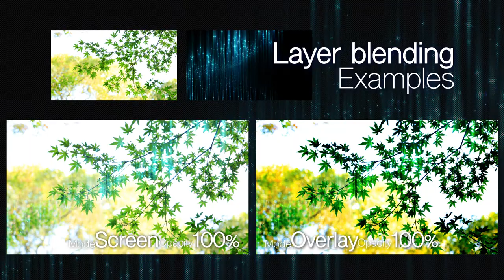Layer blending Examples - Stars field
Layer blending in After Effects.

Layer mode
・Screen　スクリーン
・Overlay　オーバーレイ
・Add　加算
・Multiply　乗算
・Linear Light リニアライト
・Vivid Light　ビビッドドライト